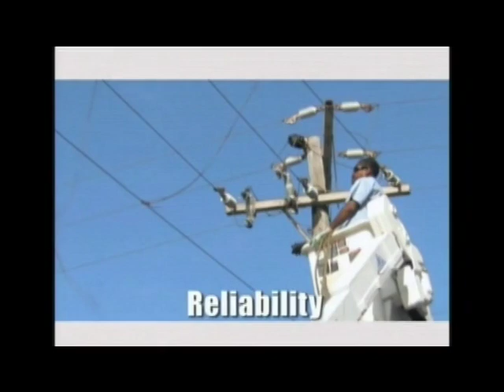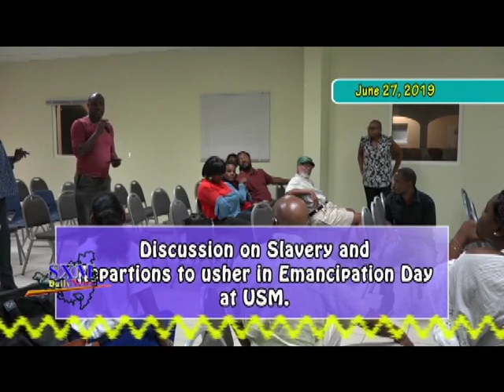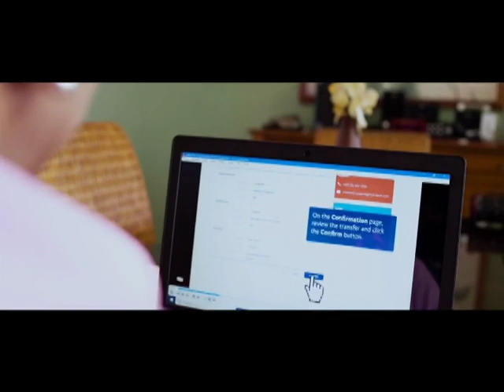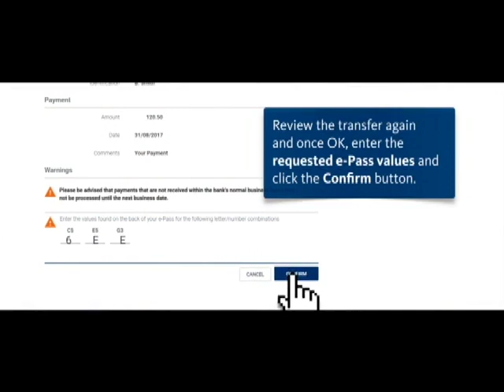SXM Daily News July 4, 2019